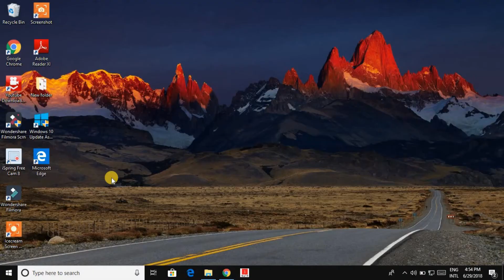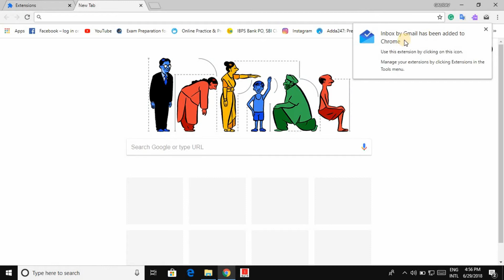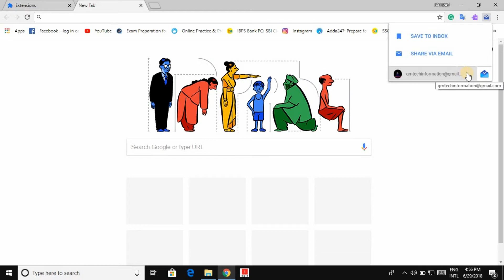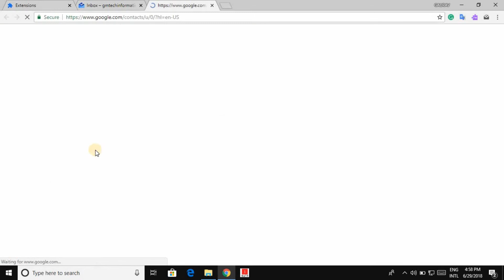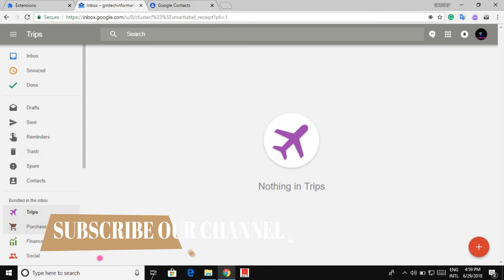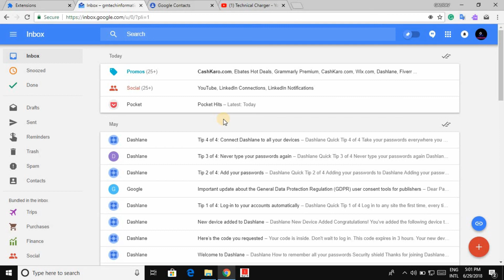How to Use Inbox Like a Pro | Gmail | New updates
hello friends in this video we discuss about SOME NEW UPDATES OF GMAIL AND ALSO A GOOD extension inbox by Gmail it is very good and simple interference and some new cool feature so let start the video keep watching our video